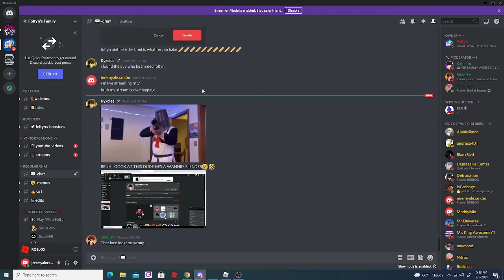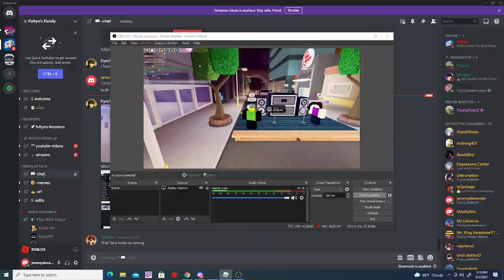playing fool hardy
btw this isnt my best attempt